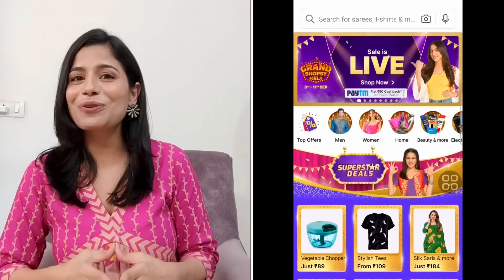Chikankari & Cotton Kurti Under Rs 400 From Grand Shopsy Mela l Dream Simple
Below are the products which I have wore in the video:
1. Haniya, Women Chikan Embroidery Cotton Blend Straight Kurta (Pink)
2. Vastani Enterprise, Women embroidered georgette straight kurta (green)
3. Shiv Ali Apparels, Women printed cotton blend straight kurta (blue) - sleeveless
4. NEW4U, Women solid viscose rayon straight kurta (dark blue)
5. Sky Fab, Women floral print cotton blend anarkali kurta (light blue)
6. Jaffry Embroidery, Women printed viscose rayon straight kurta (green)

📌My Measurements (Inches) 35:29:37